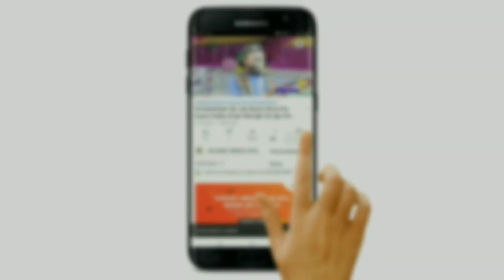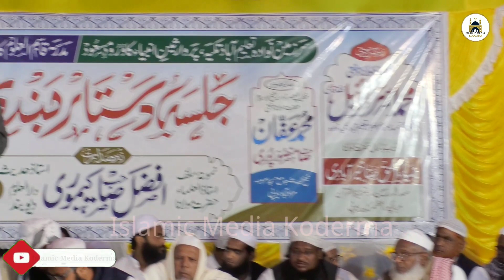अभी अभी लॉन्च हुआ है ये नात | Qari Jamshed Jauhar Sahab |Takiya Nawada Bihar | रूह मेरी संवरने लगी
Jalsa Dastarbandi Wa Islahe Muashra Conferences Talima Bad Takiya Nawada Bihar

NIZAMAT
MUFTI MUNIR SAHAB QASMI

SHAYAR
QARI JAMSHED JAUHAR SAHAB